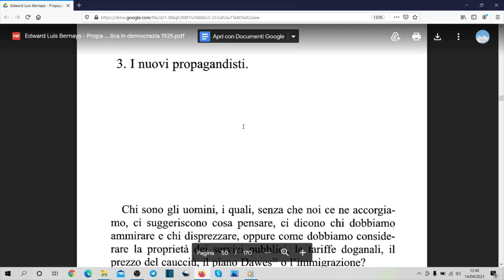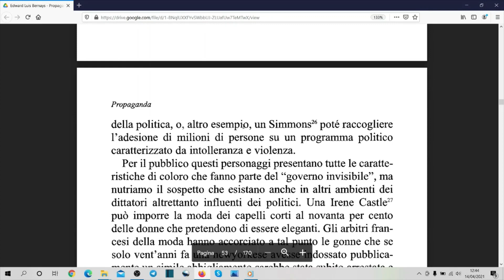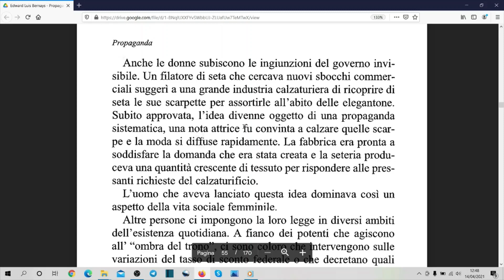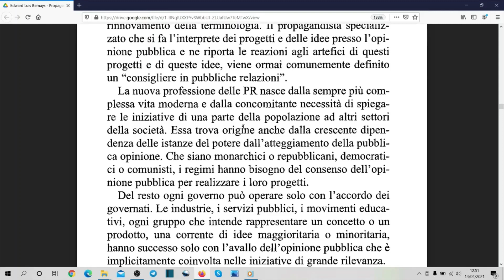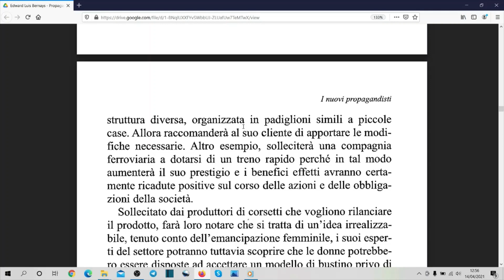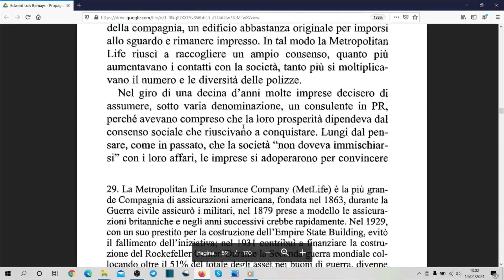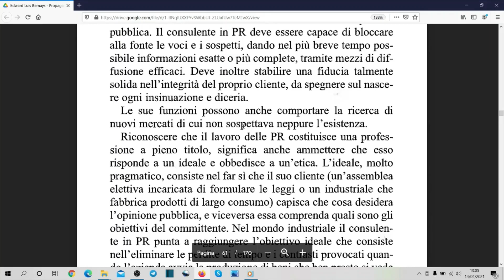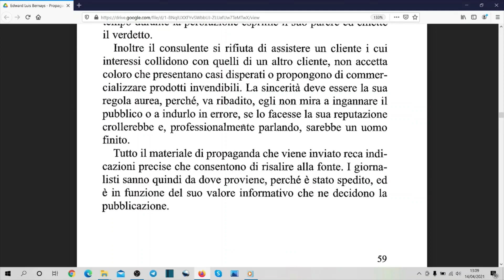PROPAGANDA - Edward L. Bernays - CAP. 3 I NUOVI PROPAGANDISTI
Propaganda, pubblicato a New York dall’editore Horace Liveright nel 1928, alla vigilia della Grande Crisi, è considerato il libro
più importante di Bemays perché nelle sue pagine si trova espressa
la filosofìa cui si è ispirato in tutta la sua lunga attività e che viene
riassunta dalla frase: “La manipolazione consapevole e intelligente
delle abitudini e delle idee delle masse è un aspetto importante del
funzionamento di una società democratica”.

ORA_SOLARE 21:55

La nostra mente è un'antenna
ed è un generatore di corrente crea luce ed idee
Mariacristina